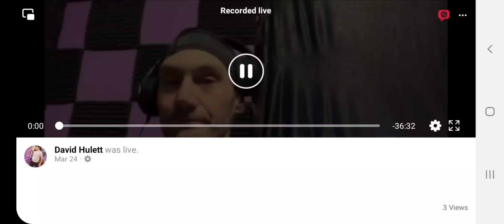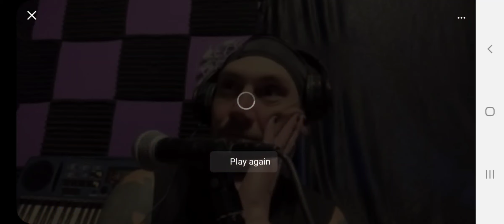Paprika Podcast: Claire Hawley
As we continue to figure out our equipment g0thins a d Hollywood are joined by friend and fellow comedian Claire Hawley, who is visiting from Chicago.